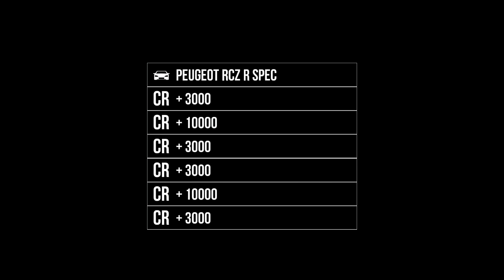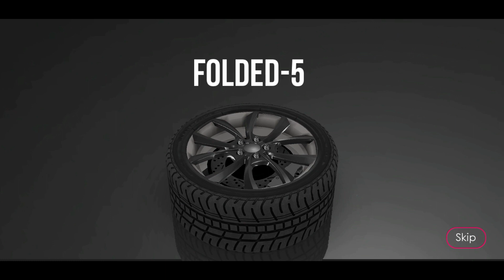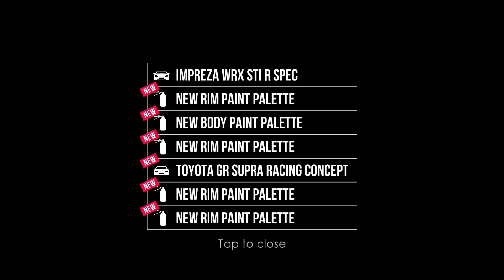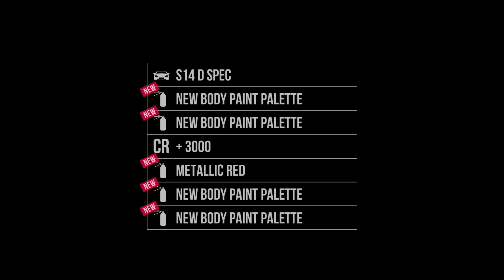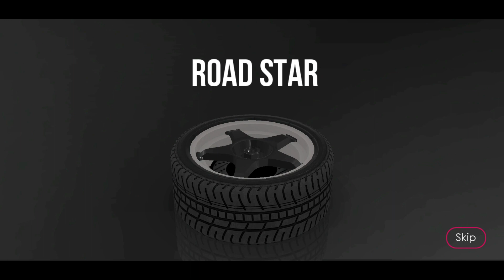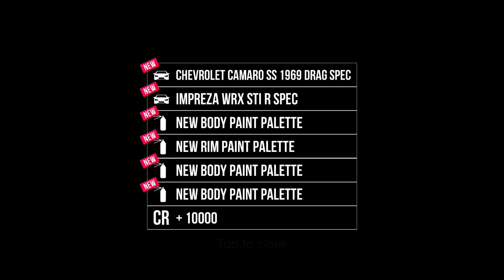GT Imports - Assoluto Racing